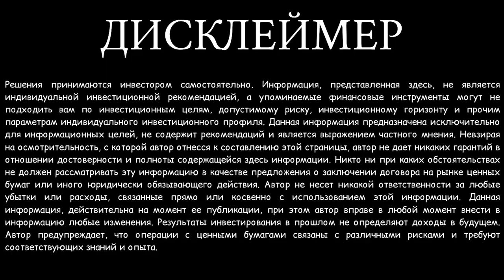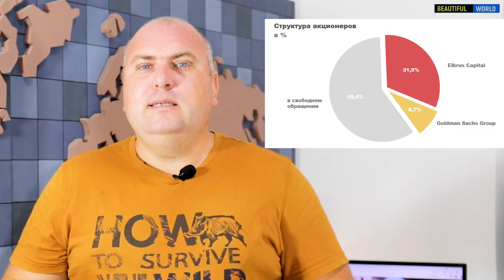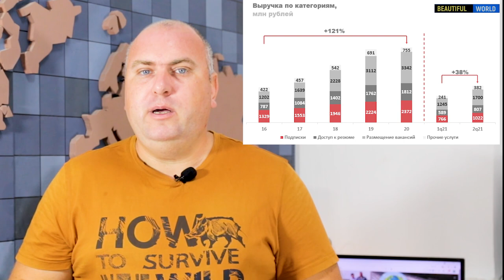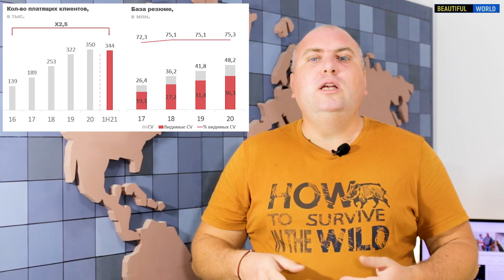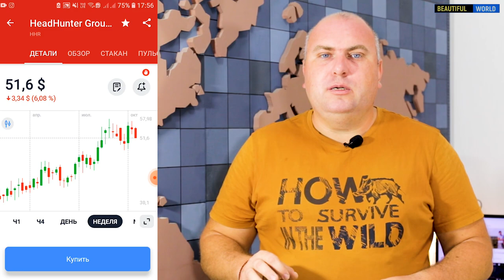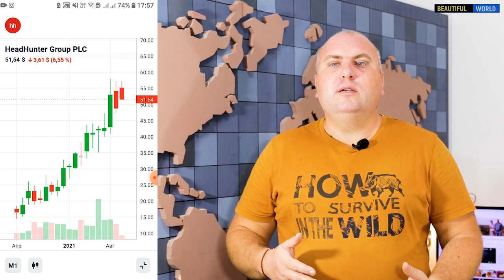Акции HeadHunter / HHR / Разбор компании и прогноз по дивидендам / Покупать?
HeadHunter Group PLC предоставляет услуги онлайн-подбора персонала. Компания нацелена на объединение соискателей работы с работодателями. У компании имеются такие сервисы как сайты и приложения с обширной базой данных, в которой более 30 миллионов резюме. HeadHunter Group обслуживает клиентов в России и странах СНГ.